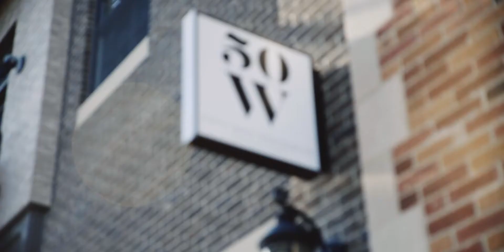LUXURY CONDO: 50 W 8TH St, Suite 402, Holland, MI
Luxury real estate lifestyle video produced by Jonathan Boes and David Jeffries of New Listing Media.